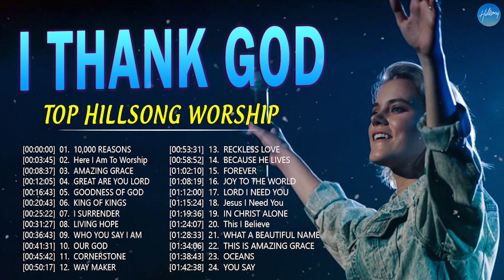Morning Hillsong Praise And Worship Songs Playlist 2023 🙏 Beautiful 100 Non Stop Praise And Worship